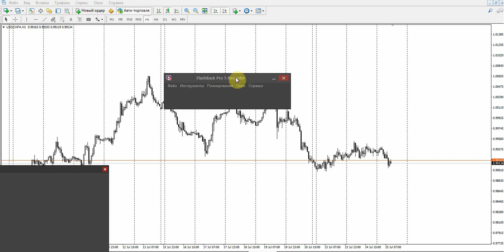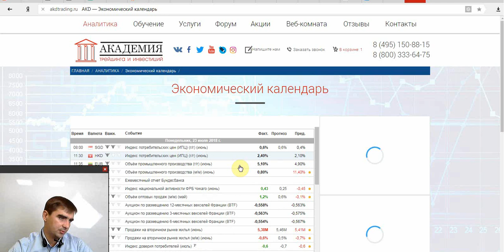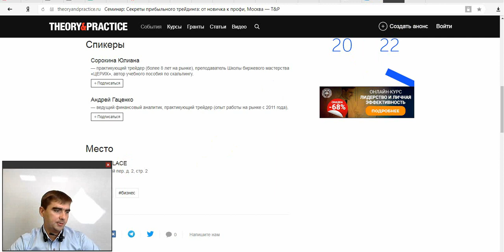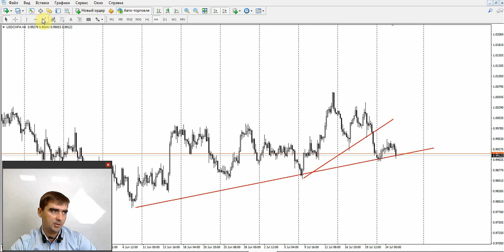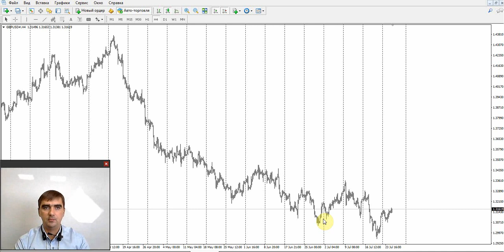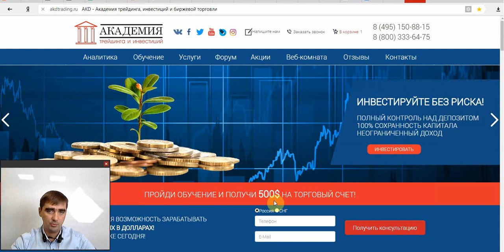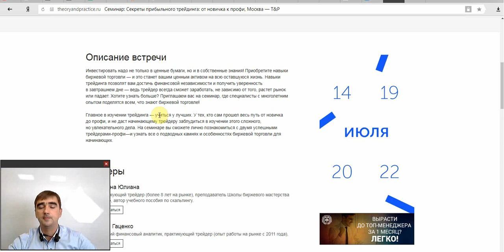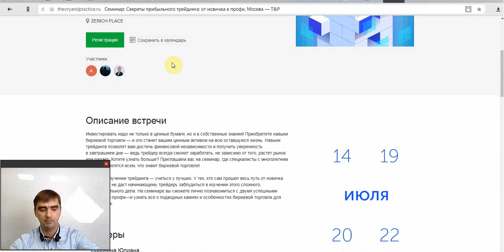Обзор рынка от Академии Трейдинга и Инвестиций с Андреем Гаценко 25.07.18